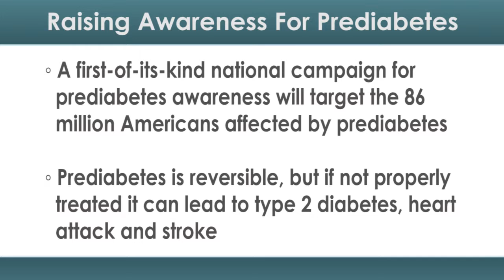Raising Awareness for Prediabetes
For patients diagnosed with prediabetes, the message is clear: it's not too late.

People who know they're predisposed to a risky disease like type 2 diabetes are more likely to make lifestyle changes to avoid developing it. At least that’s the logic that some of the biggest players in public health are banking on with their first-of-its-kind campaign for prediabetes awareness.

The American Diabetes Association (ADA), the American Medical Association (AMA) and the Centers for Disease Control and Prevention (CDC) have partnered with the Ad Council to launch a national campaign targeting the 86 million Americans affected by prediabetes.

People with prediabetes have blood sugar levels that are higher than normal, but not yet high enough to be considered type 2 diabetes.